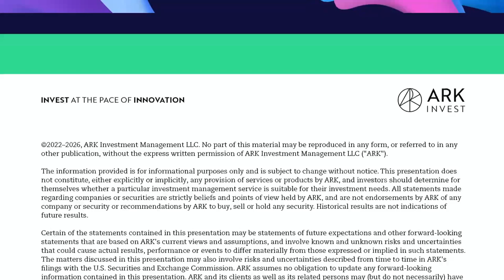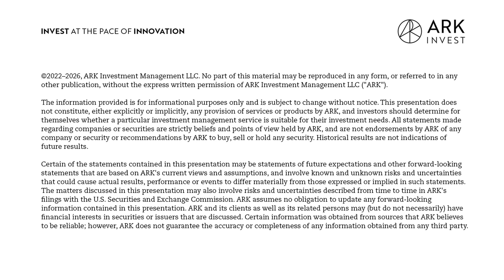Talking The Tezos Network with Arthur and Kathleen Breitman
The world of cryptocurrency and blockchain technology is a rapidly evolving sector that has grown tremendously in popularity in recent years. However, the original philosophy of crypto and blockchain has been altered by interests in capital gain and convenience, eroding the founding ethos of the technology. This was not acceptable to today’s guests, Arthur and Kathleen Breitman, who decided to build a blockchain technology that ensured the original spirit of the technology was preserved. Arthur and Kathleen are the creators of Tezos, a public blockchain that enables decentralized governance by allowing self-amendments. In today’s conversation, we dive into the underlying Tezos protocol and discover the various ways people are applying it. We learn what a rollup is, the different versions of rollups, and what data availability is as a concept. Hear about their approach to scaling, how scaling has changed from a research to an engineering problem, and why the Breitman’s believe gaming will catalyze the next wave of users of blockchain technology.

Key Points From This Episode:

- Background about our guests and what got them interested in crypto.
- The motivation for Arthur and Kathleen to build their own blockchain.
- How the narrative around cryptocurrencies has evolved and where Tezos fits in.
- How Arthur and Kathleen formed the idea of on-chain governance as a middle ground.
- An outline of the upsides and downsides to the on-chain governance approach.
- The shift in motivation and ethos of the average crypto-user.
- Past updates and the current state of the network.
- Whether scaling is achieved by upgrading the core or Layer 2.
- What data availability is as a concept and why it is essential.
- A breakdown of a rollup and the various approaches to scaling.
- What rollup approach the Tezos network uses to scale.
- The many ways people are using the Tezos network.
- How Arthur and Kathleen measure the growth and use of the Tezos network.
- What they think will cause more people to adopt the network in the future.
- Why venture capitalists have become interested in cryptocurrencies.
- Comparing the railroads of the 1900s with public blockchains that exist today.
- Ways in which capitalization of crypto and blockchain technology will be overcome.
- An outline of the future for Tezos and how the community is involved.
- Arthur and Kathleen’s take on the regulatory environment and how it’ll change in the future.